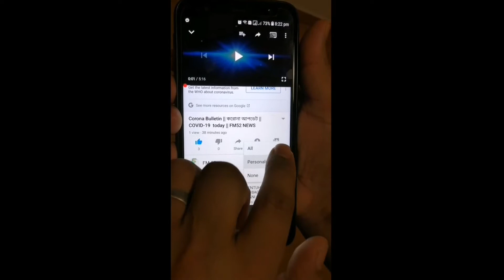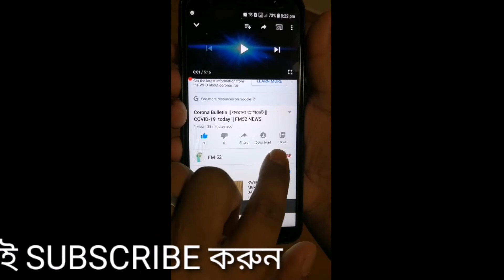সৌদি আরব যে সকল কারনে ১০ লক্ষ শ্রমিক কে দেশে পাঠিয়ে দিবে || যে সকল কারনে প্রবাসীরা দেশে যেতে হবে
সৌদি সরকার ঘোষণা দিয়েছে যে প্রায় ১০ লক্ষ প্রবাসীকে দেশে ফিরত যেতে হবে সে বিষয় নিয়ে বিস্তারিত। সম্পুর্ন খবরটি দেখে বিস্তারিত জেনে নেওয়ার অনুরোধ রইলো।

Again thank you DETACH NEWS 71

If you want to contact with us please taxt at inbox. !